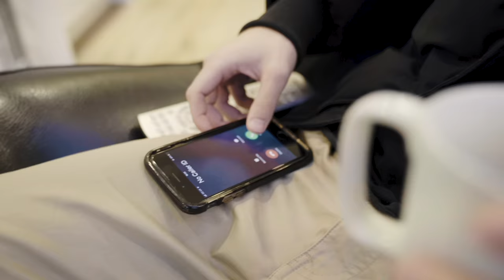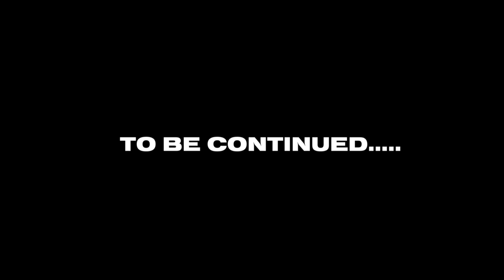GoldenBoy - Tommy Hillfiger (Music Video)